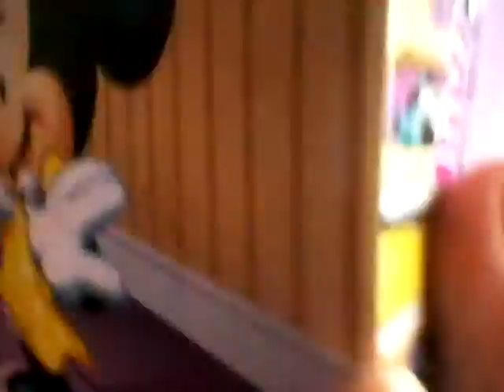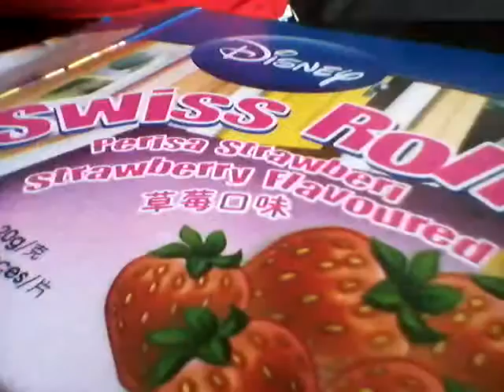Swiss roll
Review